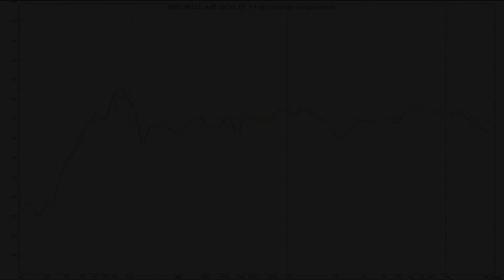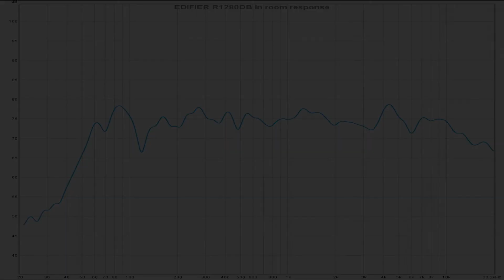Microlab Solo 11 vs Edifier R1280DB || Sound & Frequency Response Comparison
Edifier R1280DB on amazon DE
Edifier R1280DB on bhphotovideo
Edifier R1280DB on amazon UK